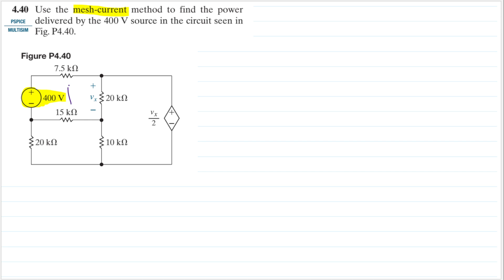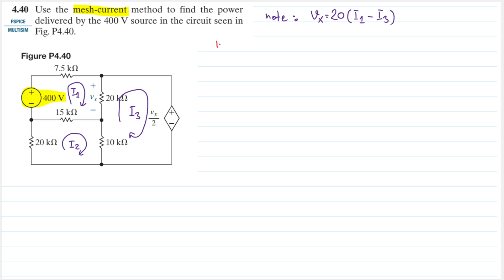Problem 4.40 (Nilsson Riedel) Electric Circuits 12th Edition - Mesh-Current Method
4.40 Use the mesh-current method to find the power delivered by the 400 V source in the circuit seen in Fig. P4.40.